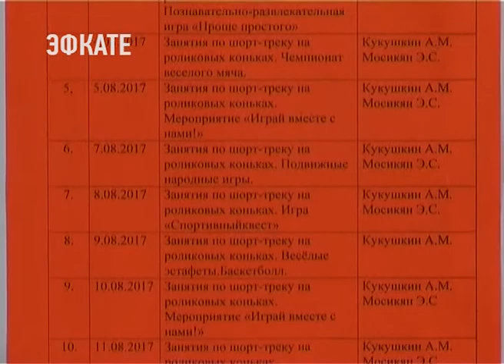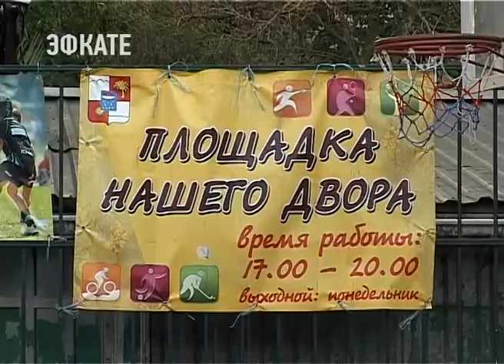В Сочи продолжают работать 145 досуговых летних площадок для детей. Новости Эфкате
Такие организованы во дворах и при школах. Их курируют 4 управления городской мэрии — физкультуры и спорта, молодёжной политики, образования и культуры.

Зачем рисовать дома, если можно заняться творчеством вот так, всем вместе на свежем воздухе. Ну или поучаствовать в интеллектуальном поединке, сидя за шахматной доской. Или взять в руки теннисные ракетки. За один вечер провести время с пользой на площадку седьмой школы на Чайковского приходит до 80 детей. Идут с удовольствием, говорят преподаватели. Здесь с детьми занимаются учителя, волонтёры и аниматоры.

Сочи. Новости.
Телеканал Эфкате.